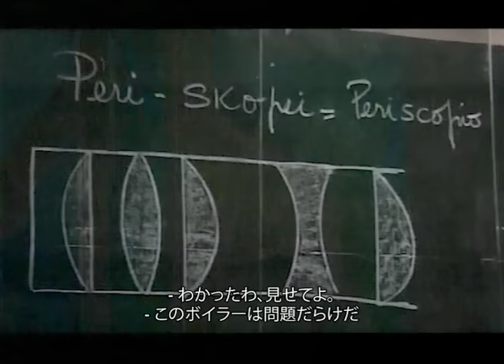エロティックな悪戯 | Malizia Erotica | 感傷的な | Film in Italiano 日本語字幕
Regia/導演 (Director): José Ramón Larraz
Sceneggiatura/脚本 (Screenplay): José Ramón Larraz, Sergio Garrone
Stars/役者達 (Actors):  Laura Gemser, Bárbara Rey, José Sazatornil
(1979)

青年アルフォンシーノは、思春期を迎え、初めての恋愛を経験する。2階に住む2人の魅力的な看護婦の存在により、彼は彼らを監視するための潜望鏡を作ることになる。

Il giovane Alfonsino sta vivendo le fasi tipiche della pubertà e sta sperimentando le sue prime pulsioni amorose. La presenza di due avvenenti infermiere che vivono al piano di sopra lo spinge a creare un periscopio tramite il quale poterle spiare.